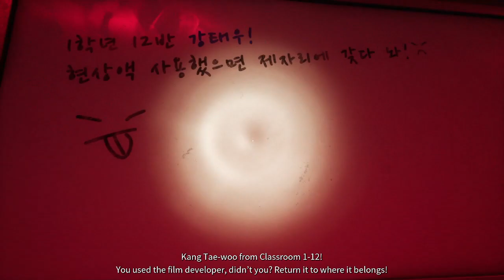This game has some creepy puzzles | White Day 2: The Flower that tell Lies [Episode 3] [#2]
Previously on a FayrusFairen Stream.